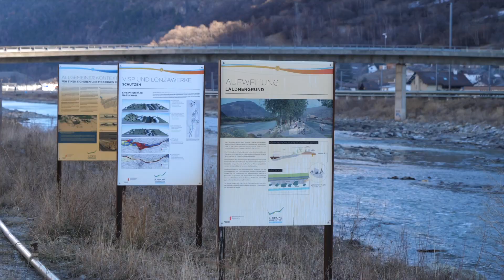Dritte Rottenkorrektion im Raume Visp auf gutem Weg.